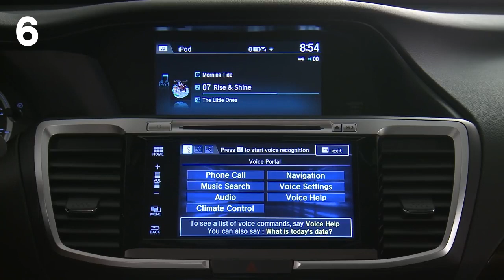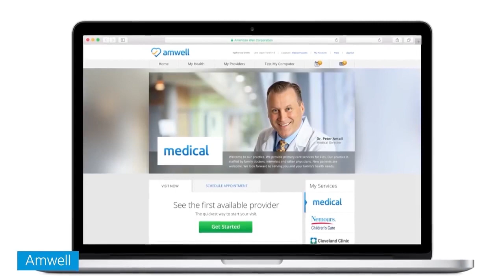කොරෝනා වලින් පස්සේ ලෝකෙ ජනප්‍රිය වෙන දේවල් | Best concepts to be popular among world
Beyond The Brain, Youtube Channel එක සමඟ අදම එකතු වෙන්න.
දැනුම, විනෝදය, තාක්ෂණය සහ අධ්‍යාපනය එකම තැනකින් නැරඹීමට සුදුසුම තැන.

නැරඹු ඔබට ස්තුති !!